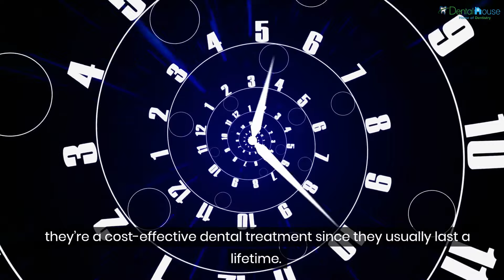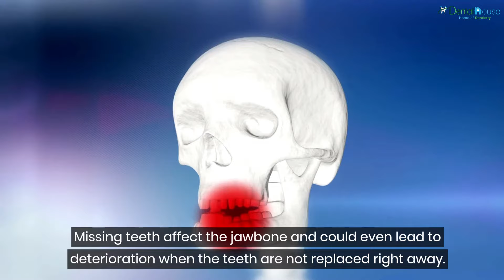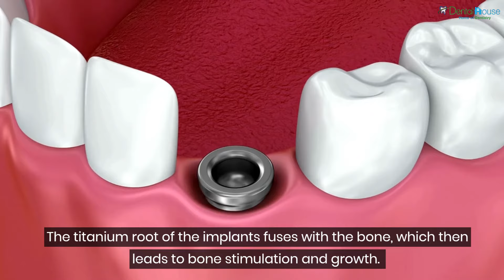5 Reasons that Make Dental Implants a Good Investment | Dental House MI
Thanks to advanced technology, you no longer have to worry about your missing teeth because they can be replaced immediately. With dental implants, you’re never more than a procedure away from a complete smile.

That being said, some people think that dental implants are costly and that they require a lot of maintenance. However, the truth is that dental implants are a fantastic investment. Here’s why:

1. It’s Cost-Effective
Dental implants may seem expensive at first, but if you think about it, they’re a cost-effective dental treatment since they usually last a lifetime. Traditional dentures, on the other hand, must be replaced every five to seven years, and bridges need to be replaced after ten to twenty years.

Dental implants also require less maintenance because you don’t have to worry about specific cleaning requirements and threaders. There’s also little to no risk that they’ll break.

You can also get dental implants through insurance options and payment plans that will allow you to gradually pay for the treatment. Keep in mind that when dental implants are already in place, you no longer need any additional treatment.

2. Its Prices Are Now Lower
The cost of dental implants has significantly gone lower due to the increase in its popularity. Due to the demand, dentists can now buy materials in bulk for relatively less money and pass on those savings to you.

Other necessary procedures, such as screenings and lab work, are often done in-house at the dental facility, which means patients no longer need to seek expensive specialists.

3. It Gives a Boost in Confidence and Health
Dental implants function like natural teeth. If you have been feeling low because of your missing teeth, dental implants let you get your teeth back and enjoy a better smile.

Apart from boosting your confidence, dental implants can also help you in terms of nutrition. Unlike traditional dentures, having them won’t restrict you from any type of food, which means you can eat what you like and maintain a balanced diet.

4. It Protects Your Jawbone
Missing teeth affect the jawbone and could even lead to deterioration when the teeth are not replaced right away. The jaw requires constant stimulation to remain healthy and maintain its mass. When a tooth is lost, this stimulation is significantly reduced, which can weaken the bones.

Since dental implants function like natural teeth, they can stimulate the jawbone and protect it. The titanium root of the implants fuses with the bone, which then leads to bone stimulation and growth.

5. It Can Be Maintained Easily
One of the reasons dental implants are popular these days is that they don’t require high levels of maintenance. Dental implants don’t require special adhesives because they will not slip or slide under any circumstances. You also don’t need to remove them when you’re brushing your teeth.

Conclusion
These are the reasons dental implants are an excellent investment. If you have missing teeth, why not go for dental implants that work like natural teeth instead of going for traditional dentures? All you need to do is find the right dentist in your area who will suit your needs.

Get your dental implants from a trustedAnn Arbor dentist. Dental House MI offers quality dental treatments that will not break the bank. Give us a call today to set an appointment.